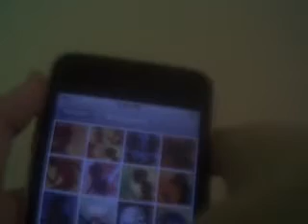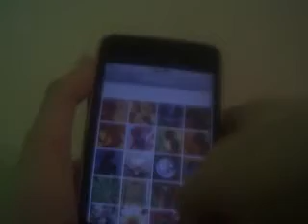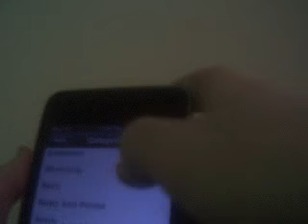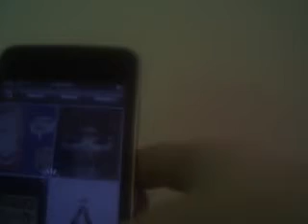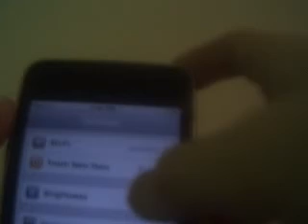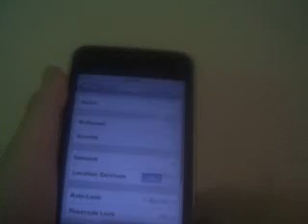itouchpro6's QuickCapture Video - January 31, 2009, 03:28 PM